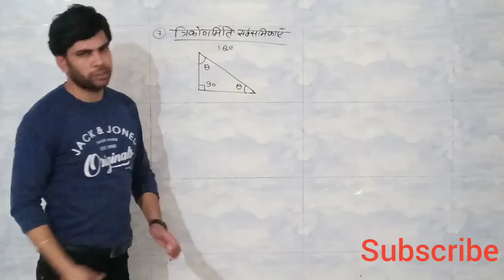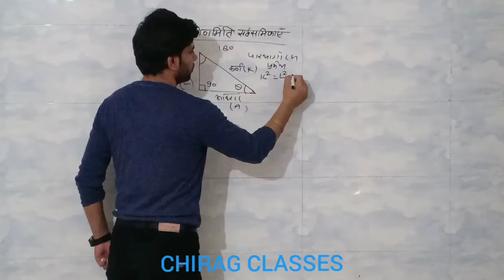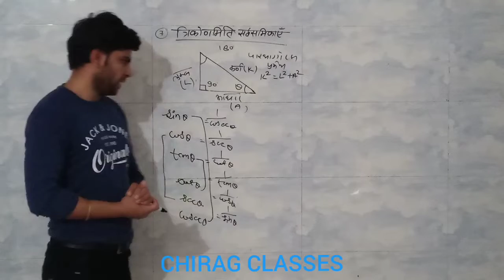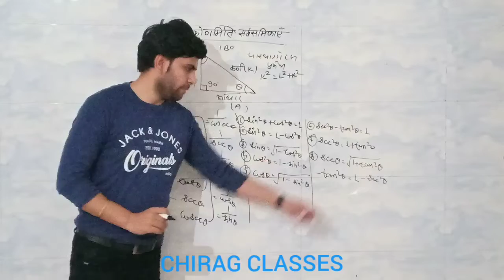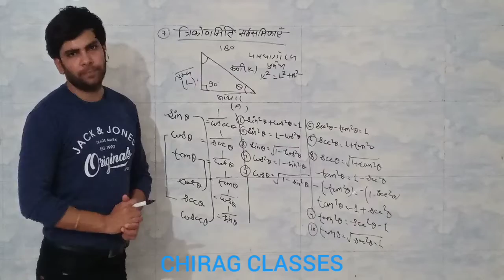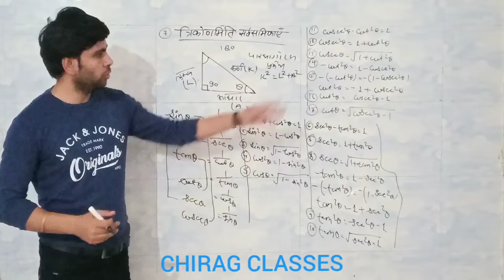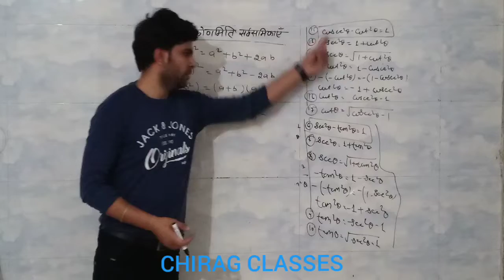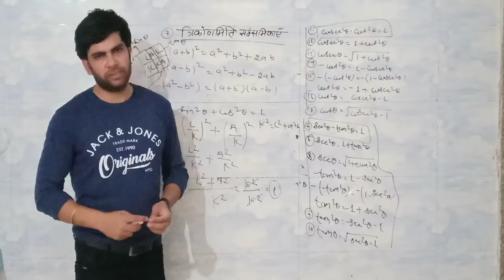CLASS 10 th (Trigonometric Indentities) (exercise 7 )(PART5)